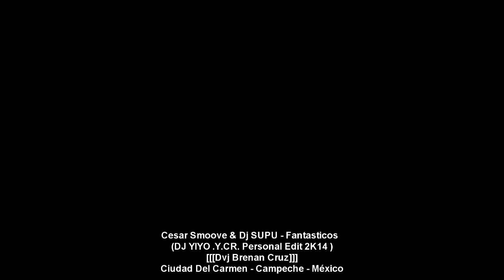Cesar Smoove & Dj SUPU Fantasticos DJ YIYO Y CR Personal Edit 2K14 Dvj Brenan Cruz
--- Ignorar
JANUARY FEBRUARY
FEBRUARY MARCH
MARCH APRIL
APRIL MAY
MAY JUNE
JUNE JULY
JULY AUGUST
AGOSTO SEPTEMBER
SEPTEMBER OCTOBER
OCTUBER NOVEMBER
NOVEMBER DECEMBER
? ? ? ? 2016 ? ? ? ?
? ? ? ? 2017 ? ? ? ?
antreros 2017
Musica Circuit & Electro Mix October 2017 The Best Electro Hits
MUSICA DE ANTRO OCTUBRE - NOVIEMBRE 2017 [HALLOWEEN PARTY MIX]